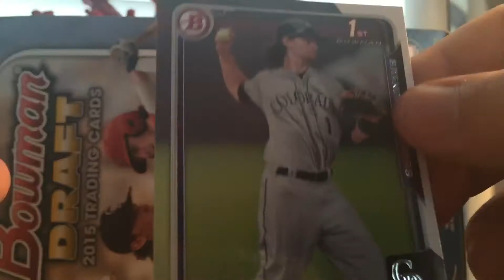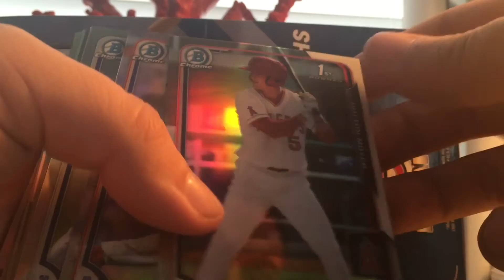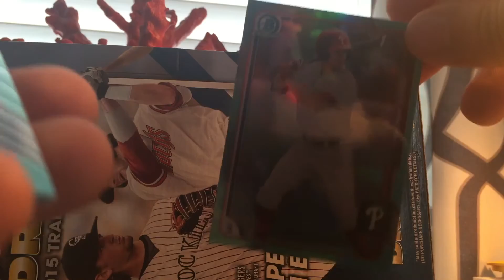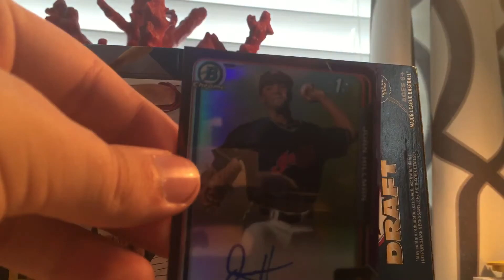2015 Bowman Draft JUMBO Box Break Recap!